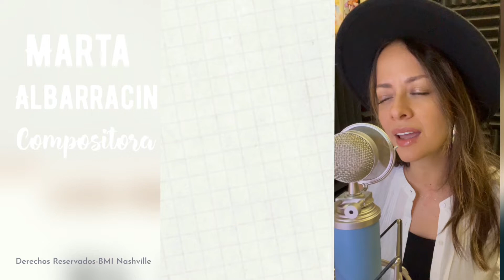Compositora Marta Albarracin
(Dibujo: Elena Minera)